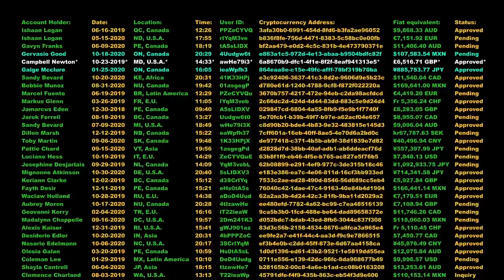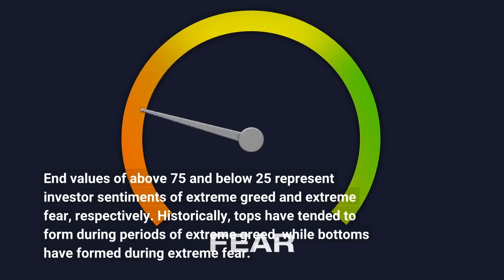Bitcoin Market Stays Fearful For Third Straight Week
Data shows the Bitcoin fear and greed index has continued to display low values for the third straight week as the market remains fearful. According to the latest weekly report from Arcane Research, the BTC market has now remained fearful for the 3rd consecutive week. The “fear and greed index” is an indicator that tells us what the general sentiment among investors in the Bitcoin market currently is. The metric uses a numeric scale that runs from one to hundred for representing this sentiment. All values above fifty signify that the market is greedy right nowOn the other hand, indicator values below the cutoff show that the market sentiment is that of fear at the moment. End values of above 75 and below 25 represent investor sentiments of extreme greed and extreme fear, respectively. Historically, tops have tended to form during periods of extreme greed, while bottoms have formed during extreme fear. Because of this, some investors believe that it’s best to buy during the former, while the latter periods are best for selling. Related Reading | Glassnode Data Shows A Bullish Bitcoin Crossover Has Recently OccurredContrarian investing is a trading technique that uses this idea. This famous quote from Warren Buffet encapsulates the philosophy: “Be fearful when others are greedy, and greedy when others are fearful.”Now, here is a chart that shows the trend in the Bitcoin fear and greed index over the past year:As you can see in the above graph, the Bitcoin fear and greed index is currently showing a value of 27, corresponding to a sentiment of fear. This value is right on the edge of extreme fear, and the market has stayed around this value for the past few weeks. During that period, the indicator’s value has also had some dips to extreme fear. Related Reading | Bitcoin Bearish Signal: 600-Day MA Starts To Break DownThe reason behind this trend may be the fact that BTC has been stuck in consolidation for a while now, showing no real movement. The report suggests that investors seem to be anxiously waiting for Bitcoin to make a move before they take any action. At the time of writing, Bitcoin’s price floats around $39k, down 7% in the last week. Over the past month, the crypto has lost 12% in value. The below chart shows the trend in the price of the coin over the last five days.